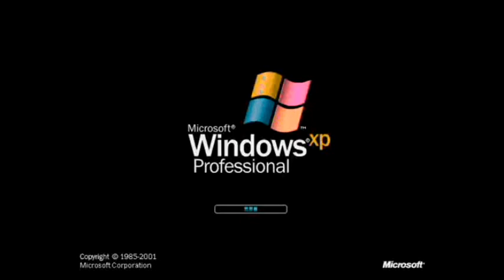NEW EFFECT Windows XP Is Very Lost Very Lost Effect